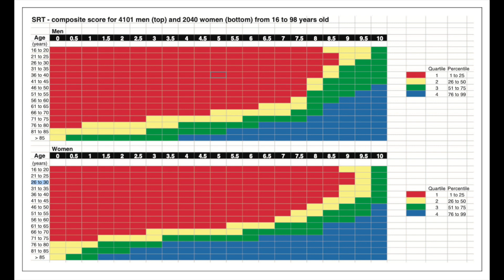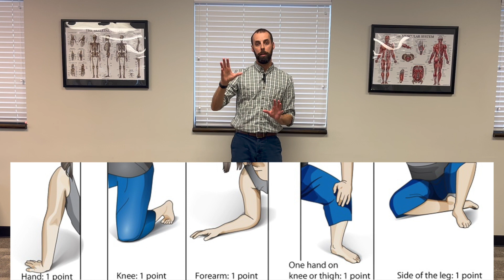How long will I live? Sit-to-Rise test at home to see how healthy you are!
We all want to know how long we're going to live, right?!  In this video, we'll talk about the Sit to Rise Test.  It's a quick test you can do and score at home to give you a glimpse of your overall health.

This test has been shown in research to be correlated to how long you are going to live (5 year mortality rate) in older adults (ages 50+).  And since then, age-adjusted norms have been published for all ages (see below).  But please interpret the results cautiously!!!  If you score poorly, it does not mean a death sentence!!  It is only one indicator, a snap shot if you will, of your overall physical health.  There are many other factors at play!  And remember, all things are modifiable.  So if you score poorly, it just means it's time to bring some exercise into your life!  Check it out and let me know how you do!!

Thanks!  Hope you feel better, so you can live better!
- Rob Drenning